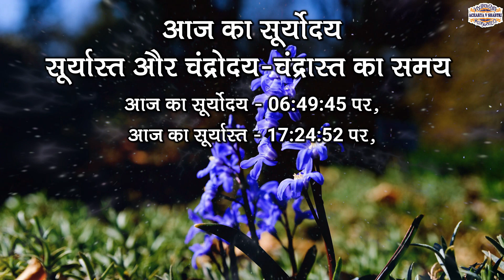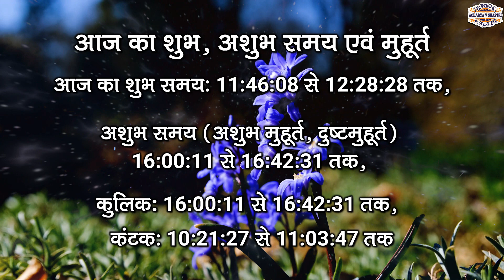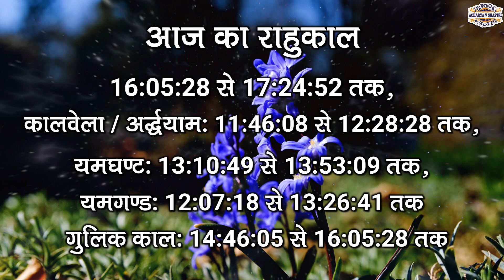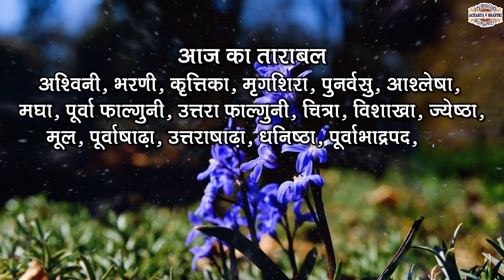Aaj Ka Panchang 23 November 2025 आज का पंचांग Aaj ka Shubh Muhurt Sunday 2025 Online Panchang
आजकापंचांग AajKaPanchang Panchang TodayPanchang panchang आजकापंचांग DailyPanchang DainikPanchang # 23 November 2025 # 23 November 2025Panchang Amit jha Dharma Shiksha Aaj Ka Panchang 23 November 2025 आज का पंचांग Aaj ka Shubh Muhurt Sunday 2025 Online Panchang 23 November 2025 ka Panchang by Acharya V Shastri aaj ka panchang 23 November 2025 ka panchang panchang aaj ka shubh muhurt आज का पंचांग 23 November 2025 ka panchang aaj ka panchang 2025 today panchang panchangam today पंचांग today panchangam today's panchang aaj ka panchang aaj ka panchang 23 November 2025 आज का शुभ मुहूर्त aaj ka panchang 2025 in hindi 2025 ka panchang panchang today 23 November 2025 ka shubh muhurt किसी भी शुभ कार्य को करने के लिए सही मुहूर्त, सही समय, और सही नक्षत्र का होना जरुरी होता है, आज हम आपको आज के दिन का सही समय जो की सही कार्य करने का है, और आज कब कौन सी दशा कौन से टाइम में चल रही है उसका समुचित विवरण हिन्दू कैलेंडर और हिन्दू पंचांग के अनुसार दे रहे है, आज आपका दिन मंगलमयी रहे, यही शुभकामना है मेरी । आज का दिन शुभ कार्य के लिए सही कार्य है या नहीं आज के चौघड़िया के अनुसार जानें। aaj ka panchang 23 November 2025,पंचांग,आज का पंचांग,aaj ka panchang,daily panchang on online,panchangam on online,panchang in hindi text,shubh panchang in hindi,आज का शुभ मुहर्त,aaj ka shubh muhurat,23 November 2025 का पंचांग,aaj ka anchang 2025,aaj ka choghdiya, shubh din, Panchangam,Aaj Ka Panchang ,23 November 2025,23 November 2025 का पंचांग Shubh Din, Panchangam,Aaj Ka Panchang 23 November 2025, Shubh Choghadiya, indian calendar panchang, 23 November 2025
1- (Please send Message only)